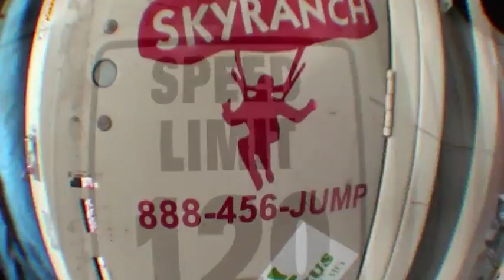Cameron Skydiving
Skydiving at Skydive Skyranch in Siloam Springs, Arkansas.